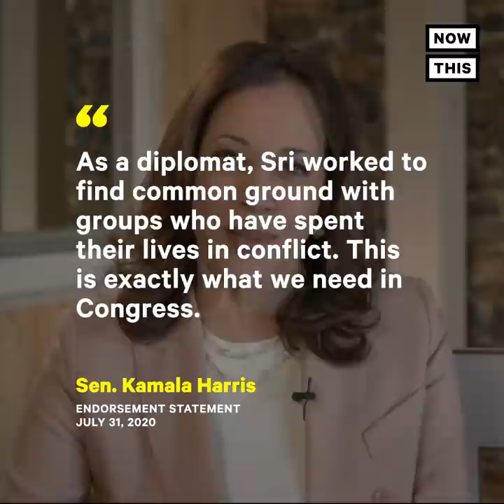Congressional Candidate Sri Kulkarni Campaigns in 21 Languages | NowThis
This candidate running to flip a GOP congressional seat in Texas is campaigning in 21 languages.